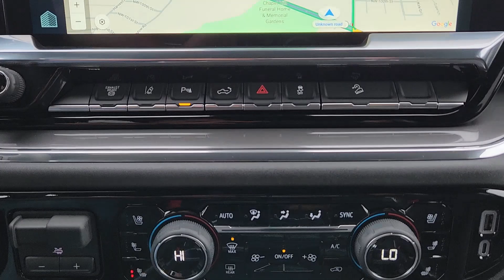2024 Chevrolet Silverado_2500HD High Country OK Oklahoma City, Yukon, Yukon, Edmond, Norman, Mu...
New 2024 Chevrolet Silverado_2500HD High Country available at Classic Chevrolet NW EXPY located in 8900 Northwest Expressway, Oklahoma City, OK, 73162. Servicing the Oklahoma City, Yukon, Yukon, Edmond, Norman, Mustang area.

Your next car could be the  2024  CHEVROLET Silverado HD. The All-new Silverado delivers smart technology, advanced safety features, improvements in bed and cargo design, and a refined level of comfort. The following are some of this vehicles highlighted options: Heated Steering Wheel
, Wireless Apple Carplay®/Android Auto®, Head-Up Display, Wireless Charging Station, Keyless Entry, Heated Driver Seat, Sun/Moonroof, Rear Camera Mirror, Adaptive Cruise Control, Premium Sound System. Control the job without sacrificing comfort or connectivity. Get into the All-new Silverado.